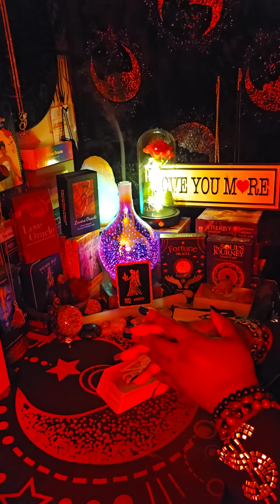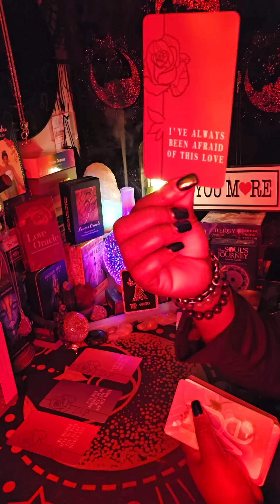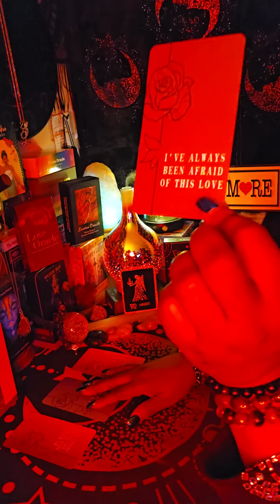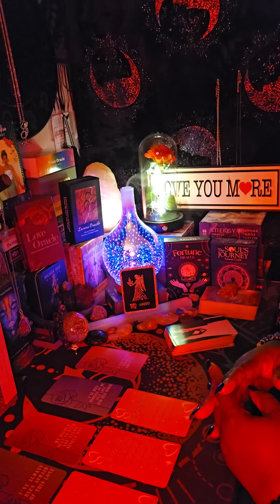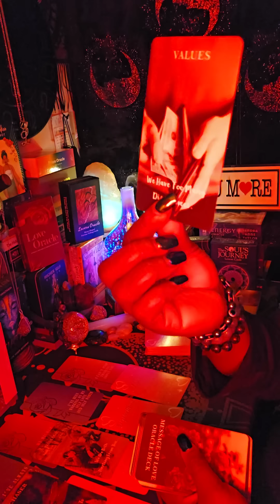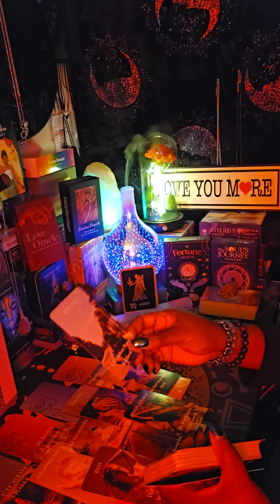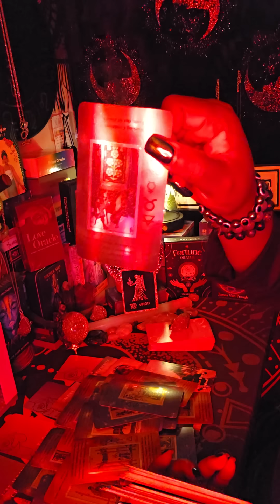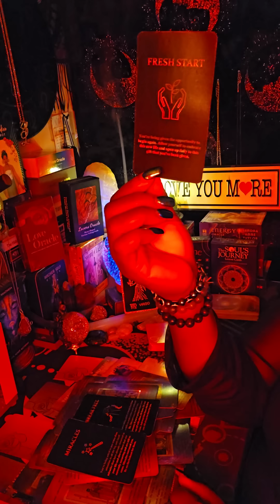Virgo ♍️ Night 🌙 Time Energy 🌃🌃 You are different, and it scared this person 😲😩🤷‍♂️💃💪❤️💪💃